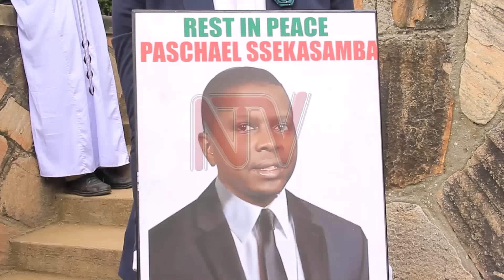Bwanika ayambalidde Kyagulanyi, naye yeewozezzaako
Pulezidenti w’ekibiina ki National Unity Platform asabye banna NUP obutamutwala bubi ku by’eyasalawo ku mubaka wa Nyendo Mukungwe Mathias Mpuuga ng’agamba nti tamulinaako buzibu bwonna ng’omuntu. Kyagulanyi abadde yeetabye mu kuziiko Pascal Ssekasamba muganda w’omugenzi Mathias Nsubuga eyaliko omubaka wa Bukoto South era Ssaabawandiisi wa DP. Mathias Mpuuga naye yeetabye mu kuziika kuno yadde tayogedde.